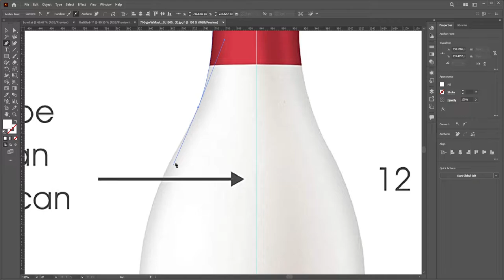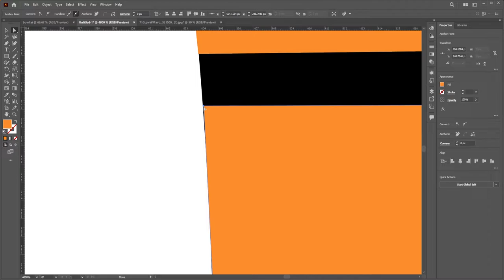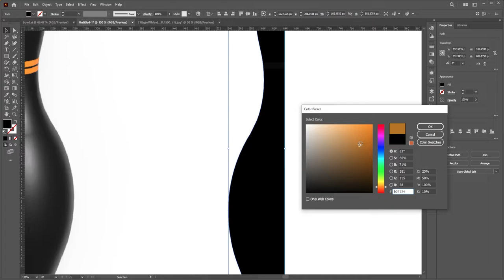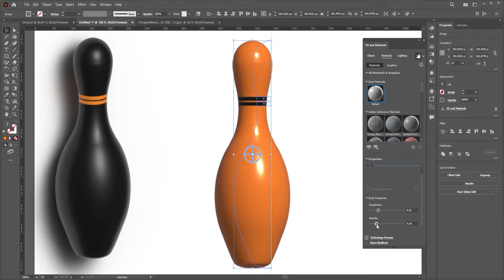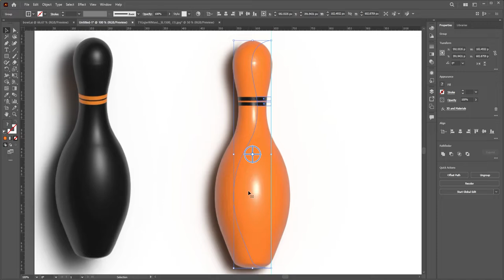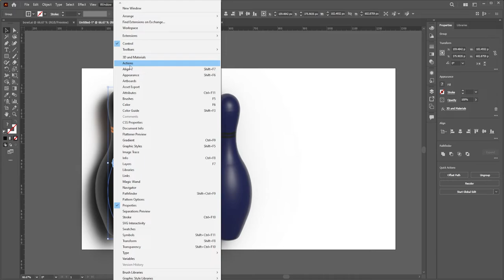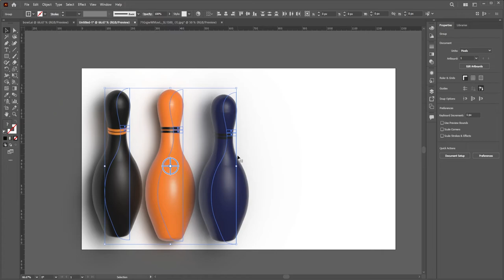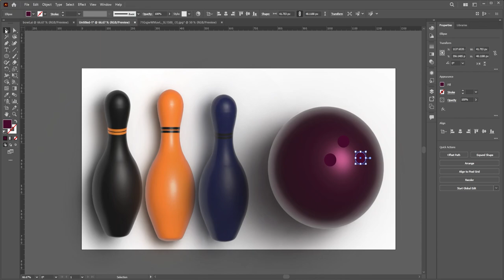How To Create 3D Bowling Pins and Ball In Illustrator 2022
What you will learn  in 12 minutes
✔️How To Create 3D Watermelon In Adobe Illustrator 2022

MY STUFF
My PC SETUP
Monitor:
New HP 27f Display 27" Full HD IPS Ultra-Slim Backlit LED Micro-Edge VGA HDMI

Processor:
Intel Core i5-10400 Desktop Processor 6 Cores up to 4.3 GHz  LGA1200 (Intel 400 Series Chipset) 65W, Model Number: BX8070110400

Motherboard:
Gigabyte Intel Z490 AORUS Ultra LGA 1200 DDR4-SDRAM Mini ITX Motherboard

Graphics Card
Gigabyte Radeon RX 5700 XT Gaming OC 8G (rev 2.0) Graphics Card, PCIe 4.0, 8GB 256-Bit GDDR6, GV-R57XTGAMING OC-8GD REV2.0 Video Card

RAM
Crucial 8GB Kit (4GBx2) DDR4 2400 MT/s (PC4-19200) SR x8 DIMM 288-Pin Memory - CT2K4G4DFS824A,Green/Black

Logitech MK270 Wireless Keyboard and Mouse Combo - Keyboard and Mouse Included, 2.4GHz Dropout-Free Connection, Long Battery Life (Frustration-Free Packaging)